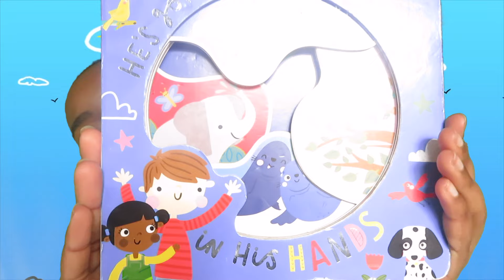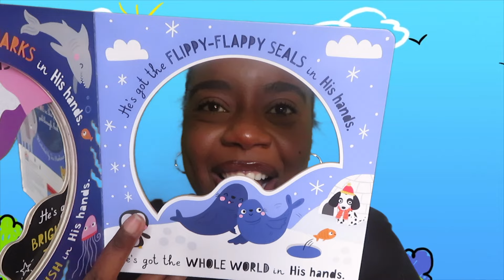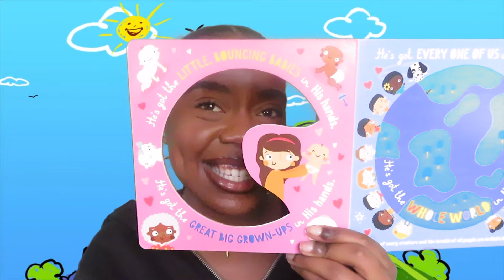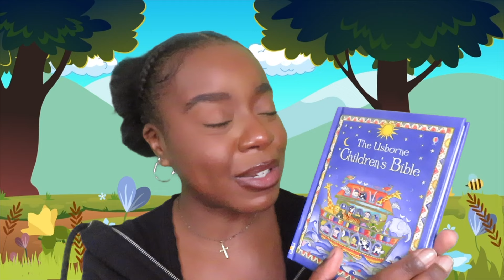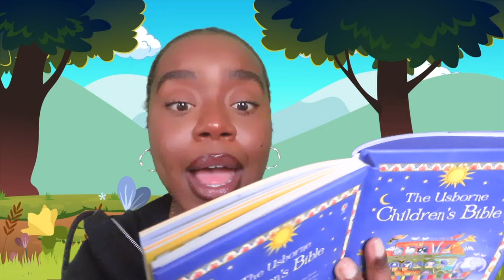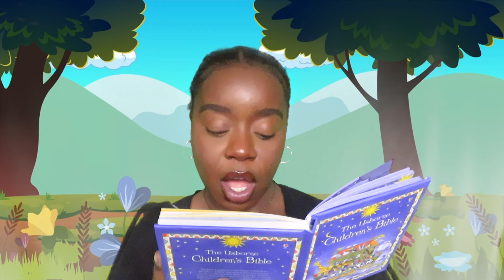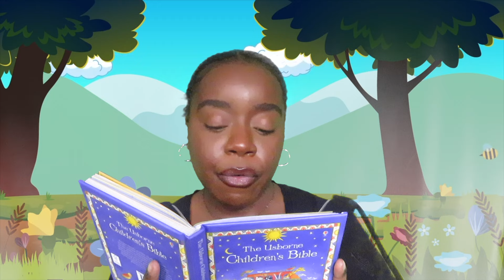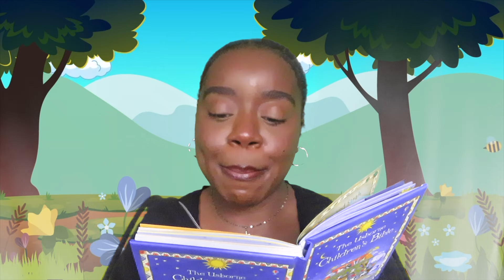Bible stories for kids Abraham and Sarah | He's Got The Whole World in His Hands | numbers & shapes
Hello my lovely friends! 😀 Today's video is packed with so much fun🤩, we are learning about how God wants us to use our hands, counting and learning the amazing song "He's Got The Whole World in His Hands". As well as exploring a new shape and reading the amazing story of Abraham and Sarah from our amazing children's bible, if you would like to purchase the children's bible use my special
Enjoy the video friends🙏🏾🌟